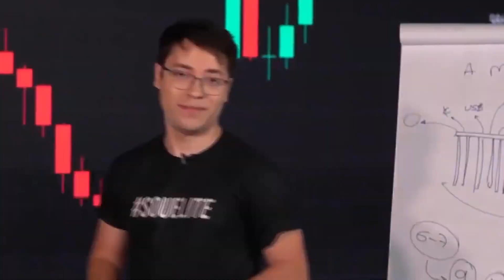LEONARDO VS DOUGLAS NO BLOX FRUITS UPDATE 17.3!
◆Nesse vídeo de Blox Fruits eu faço uma batalha entre a nova fruta Leopard vs Douglas Awk no Blox Fruits Update 17.3, no vídeo eu jogo com a nova fruta Leopard do Blox Fruits 17.3 vs a nova fruta despertada, Dough V2 Awk no Blox Fruits.